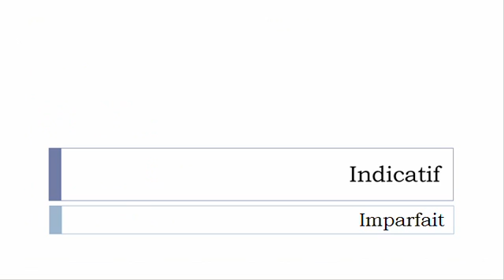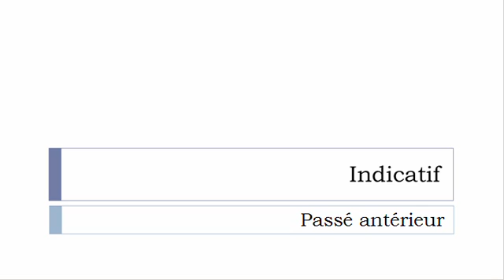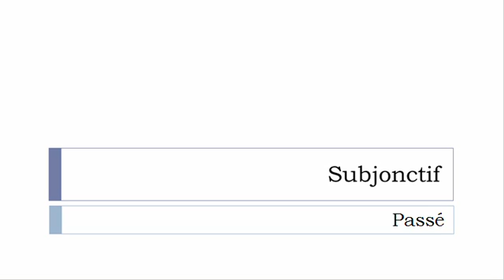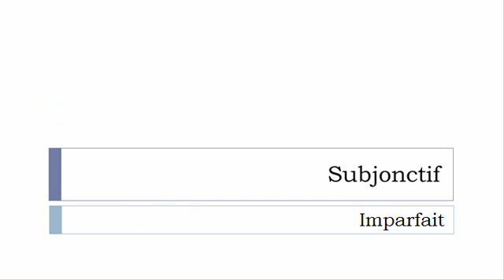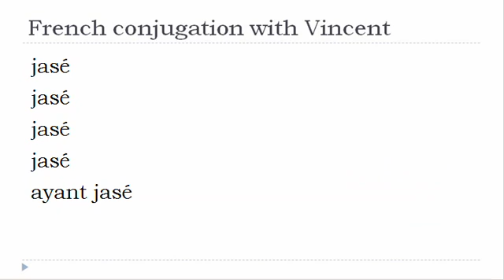French verb conjugation = Jaser